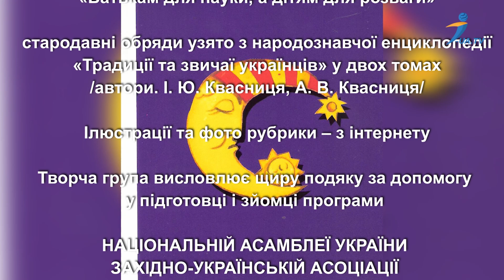Казки бабусі Ірени. Лелека і чарівний гарбуз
СЕЗОН ПРЕМ'ЄР  неділя 11 серпня 2024 року о 19.30!
Батькам розповім про «Сакральні обереги української хати»
а діточкам дарую казку «Лелека і чарівний гарбуз» /автор Ірен Вітуш/
Душевного спокою та незламного духу вашим родинам. Поширюйте цю інформацію серед своїх друзів та знайомих. Благословенних вам вихідних.ширюйте цю інформацію серед своїх друзів та знайомих. Благословенних вам вихідних.

ІРЕН ВІТУШ (Квасниця Ірина Юліанівна)
Українська казкарка, письменниця, педагог, журналістка, громадський діяч, збирачка і дослідниця народних традицій та звичаїв українців та народів, що живуть в Україні.
Квасниця І.Ю. – президент і засновник Західно-Української Асоціації «Спадщина України», член Національної спілки журналістів України, професорка, завідувачка кафедри українознавства Університету «Львівський Ставропіґіон».